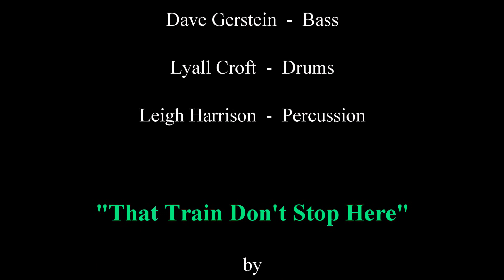Blue Rhythm Sandwich performs "That Train Don't Stop Here" (by Los Lobos)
Blue Rhythm Sandwich performing "That Train Don't Stop Here" by Los Lobos, on July 13, 2018 at Desmond's Tavern in New York City.  The band: Bobby Perfetto (vocals & guitar), Dave Gerstein (bass), Lyall Croft (Drums), & Leigh Harrison (percussion).  Desmond's soundman: Mike.